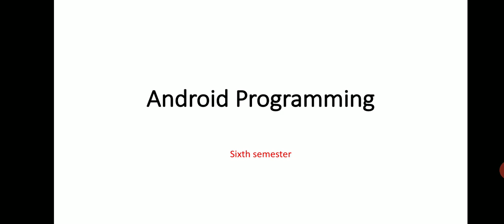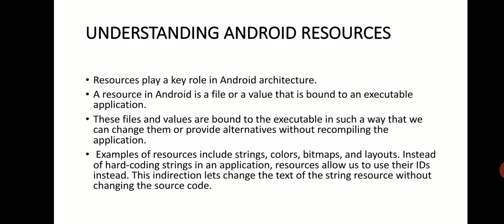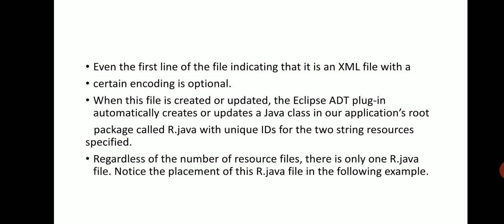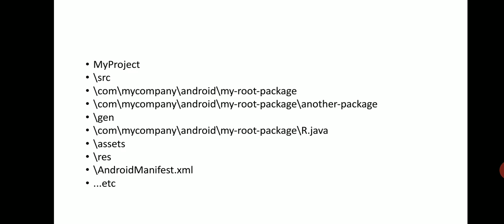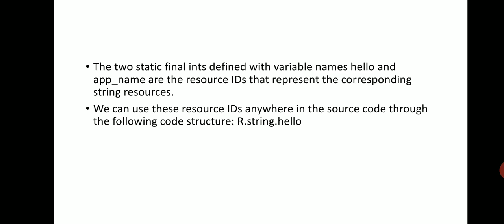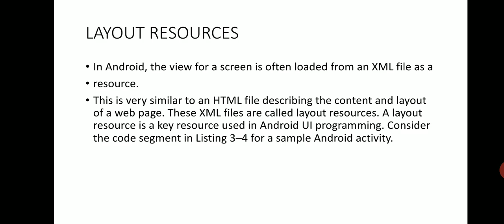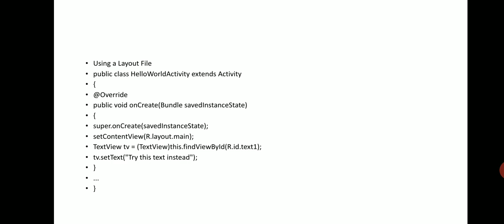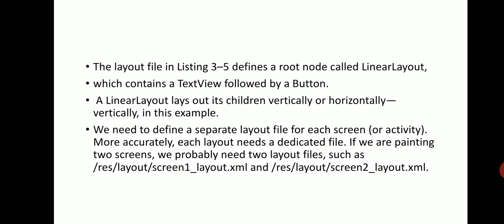Module II_Android Resources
Android Programming